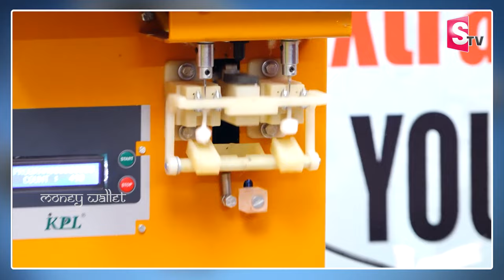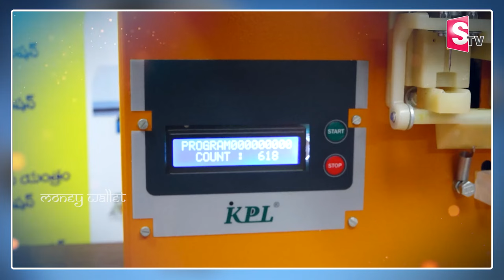How To Make Cotton Wicks || Suma Latha Enterprises Cotton Wicks Machine || Money Management || MW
Watch ►How To Make Cotton Wicks || Suma Latha Enterprises Cotton Wicks Machine || Money Management || MW